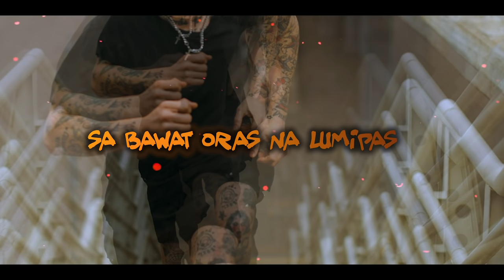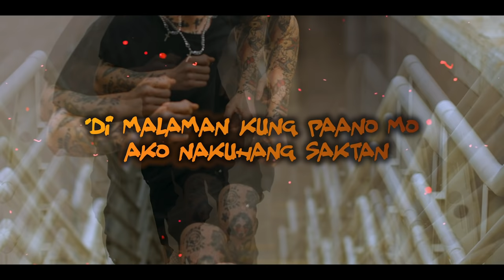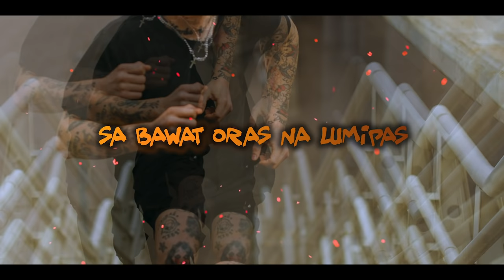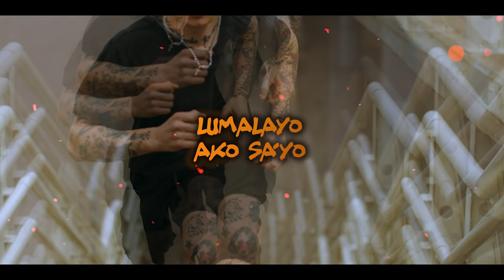Slapshock - Anino Mo (Lyric Video)